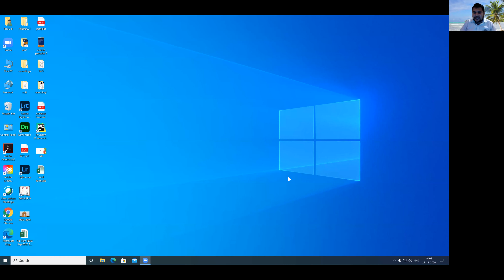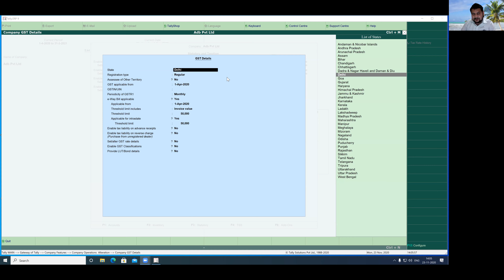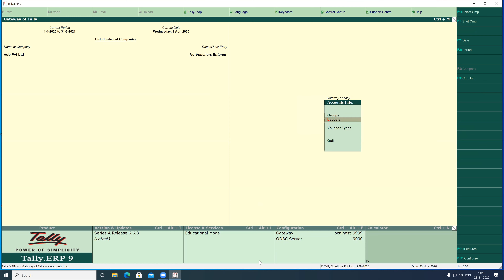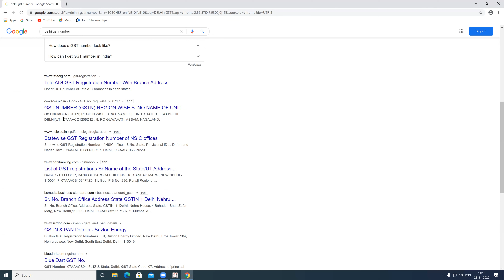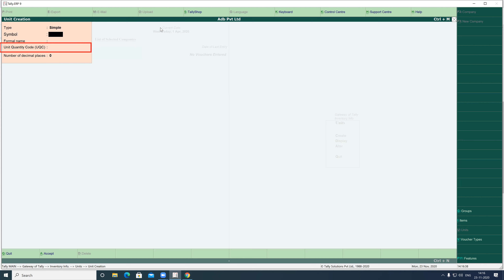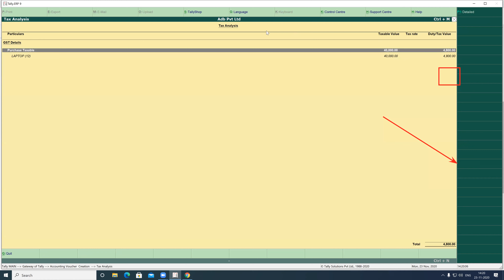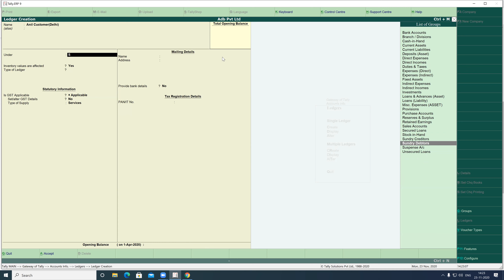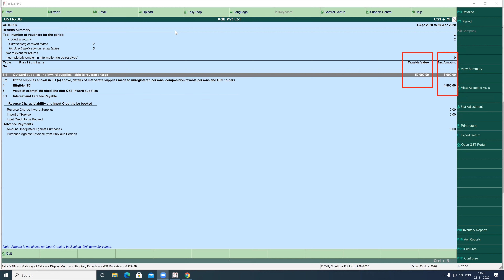How can enter purchase and sales entry with GST(Regular dealer) in tally (totally practical)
You Will Learn How To Create A Company In Tally For GST  ? How To Do Sales And Purchase Entries In Tally For GST  ?
How to Create GST Ledgers, Such as  Purchase,  Sales, , Sundry Creditors, Debtors, GST Tax Ledgers  CGST, SGST.  How to Post Purchase and Sales Entry using GST.